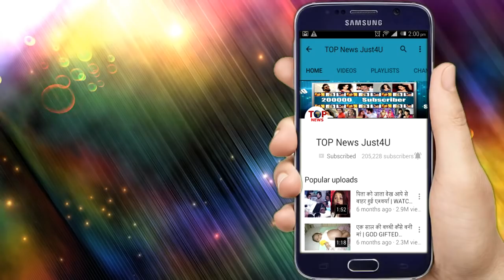NAAGIN3: REVEALED!! नहीं देगी VISHAKHA बच्चे को “जन्म”, ऐसे होने वाला है “पलटवार”